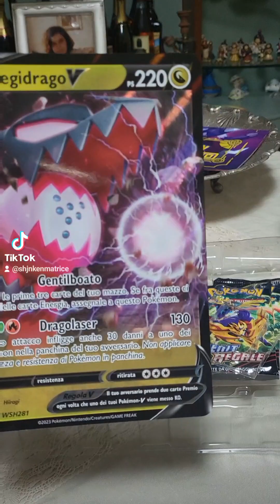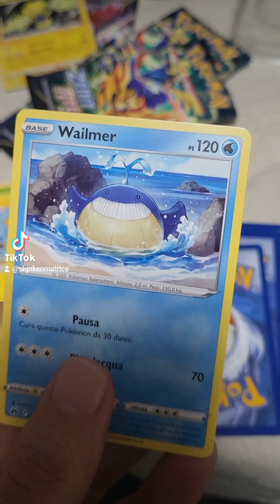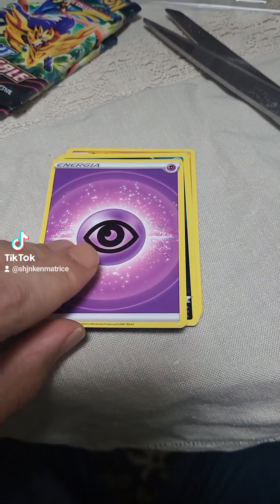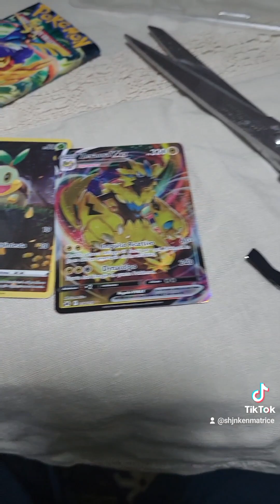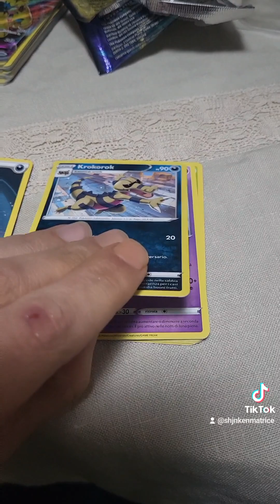Unboxing Pikemon Zenit Regale Regi